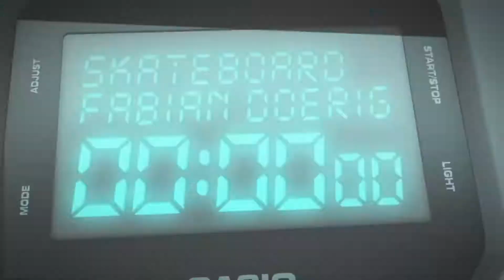Fabian Doerig, G-SHOCK Switzerland Ambassador //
Interview and Imagespot of Fabian Doerig for "G-SHOCK Switzerland Official".
Fabian Doerig is one of the best Skateboarders on Combo-Skills in Switzerland.
G-SHOCK proudly supports his way of living being the official and unbreakable timekeeper. ABSOLUTE TOUGHNESS

Production: Luca Wieland / Marc Welschinger / Alexander von Peschke / Sara Lopez / David Epprecht